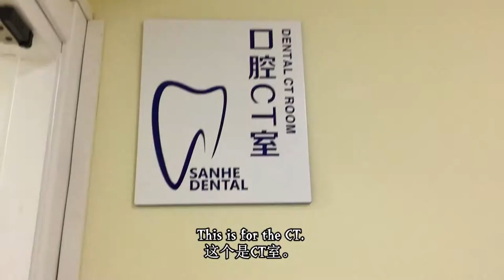See a Dentist for Kids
Lindsay visited her dentist in Beijing, and had a lot of fun.